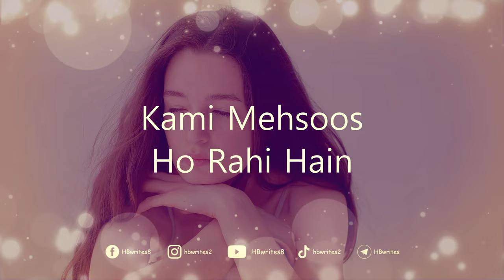Mene To Aisa Kabhi Nahi Chaha Urdu Quotation | Sad Life Quotes